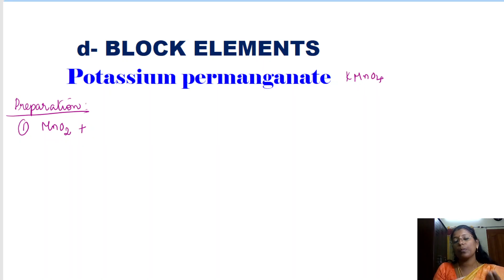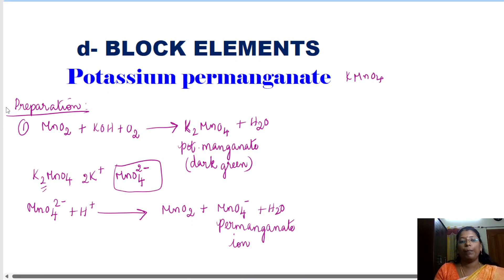d - Block elements | Potassium Permanganate | Part 1 | NCERT | Class 12 | Neet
In this video, Potassium permanganate  of d - block elements ( Transition elements ) from class 12 NCERT is discussed here.